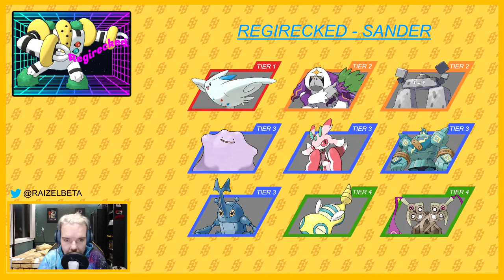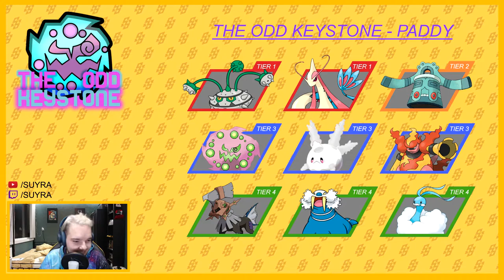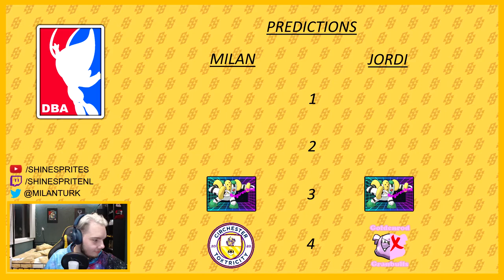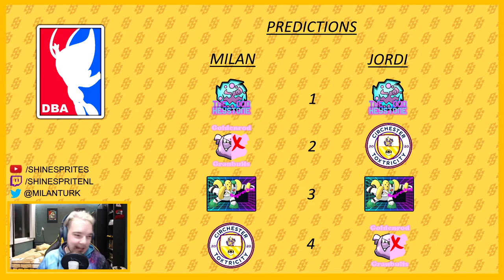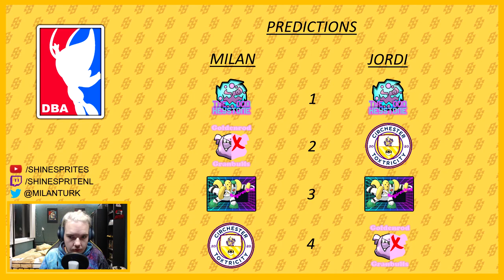DBA - FREE FOR ALL | DRAFT BREAKDOWN | SEASON 1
Kanaal: @Shine_Sprites
Milan: @MilanTurk